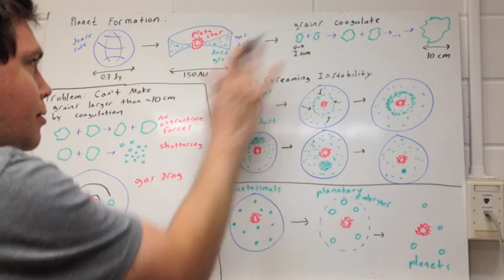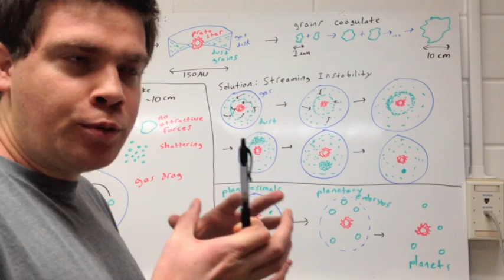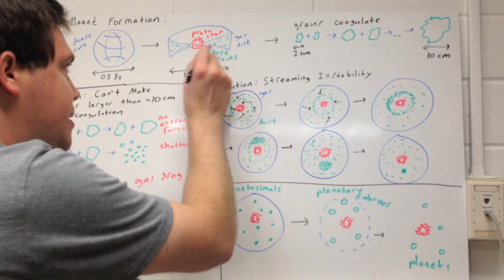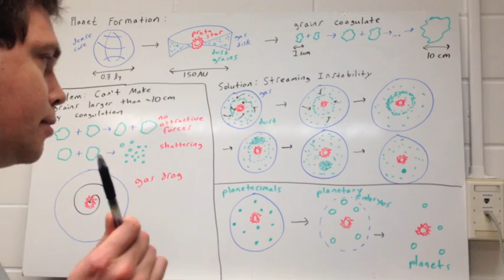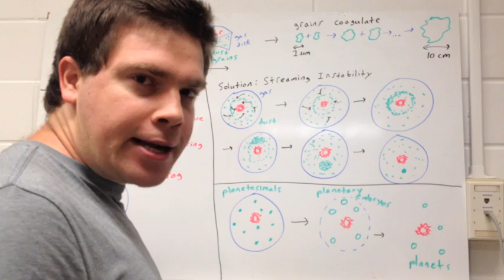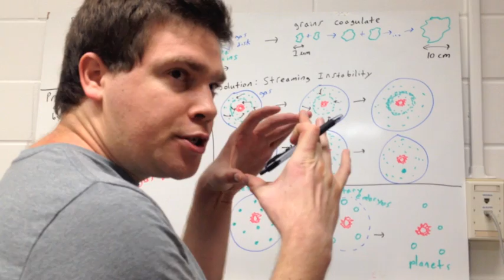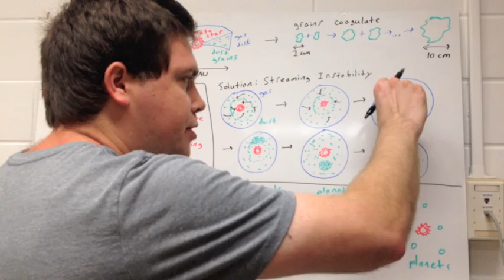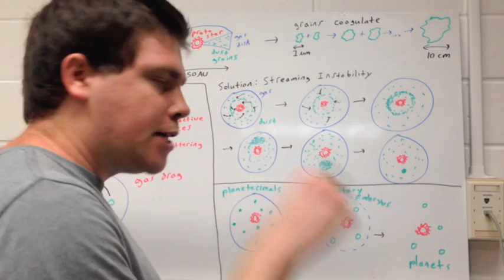The Creationist Attack on Science 14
Spike Psarris says that "secular scientists" can't explain a certain step in planet formation. Is he right?